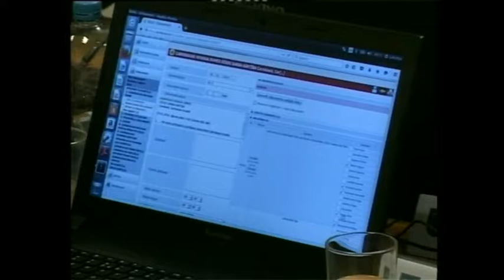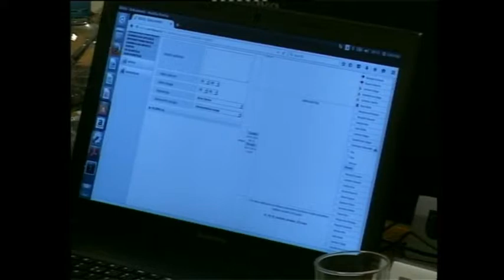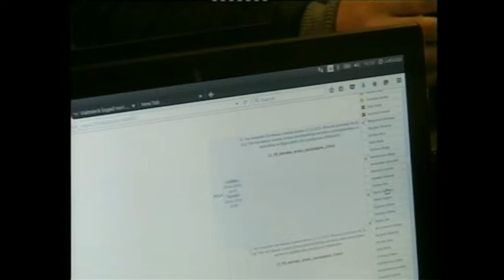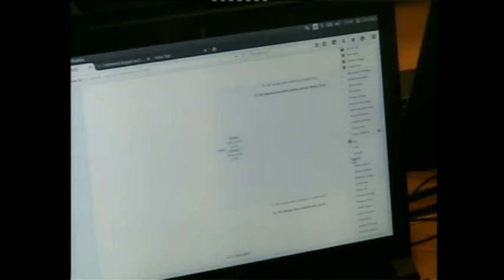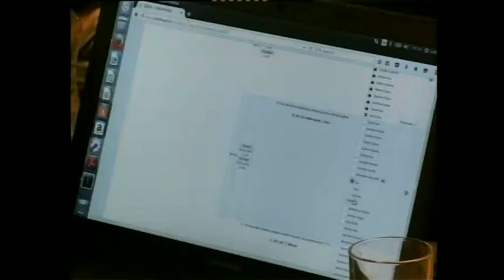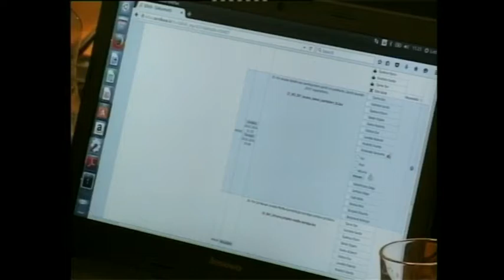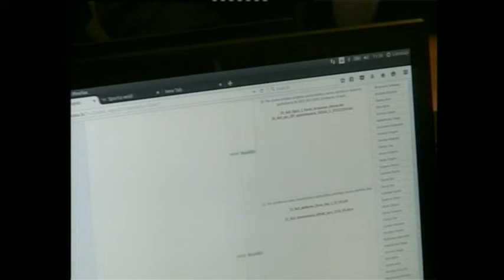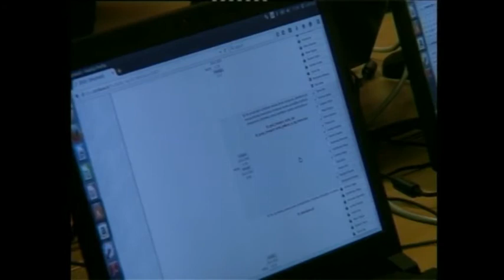Domes sede 20 01 2016